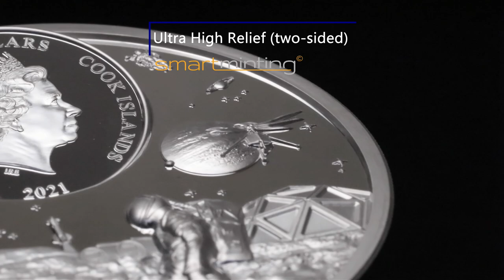EXPLORATION VOYAGERS THIRST FOR DISCOVERY 2021 COOK ISLANDS 10 DOLLAR TIME FLIES SERIES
The ‘Exploration; Voyagers Thirst for Discovery’ coin is the first issue in the ‘Time flies’ series. The impossible has been made possible using the enhanced Smartminting©️ technology.

It brings the human-crewed space flights on Mars to life. The coin has a PROOF and is struck on a 2 oz pure silver 45mm blank in the highest quality. It has a limited mintage of only 333 pcs worldwide and comes in a beautiful box with a Certificate of Authenticity. Get this first edition now to not miss out on this series.

Coin description
The reverse of the coin depicts Columbus’ first landfall in the Americas with his ships in the back at the end of the 15th century.

The obverse side of the coin depicts the exploration and settlement of human-crewed space flights to Mars in our future, together with the Coat of Arms with Queen Elizabeth II and the inscriptions: “COOK ISLANDS” (the issuing country), “2021” (the year of issue) and “10 DOLLARS” (the face value).